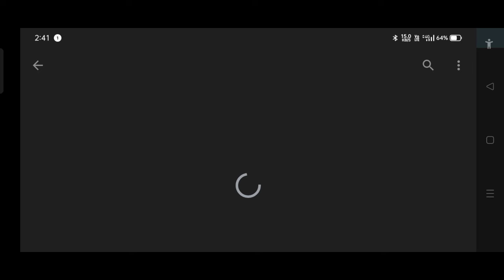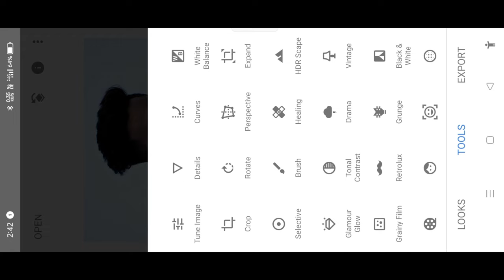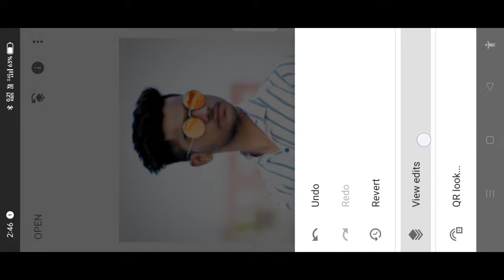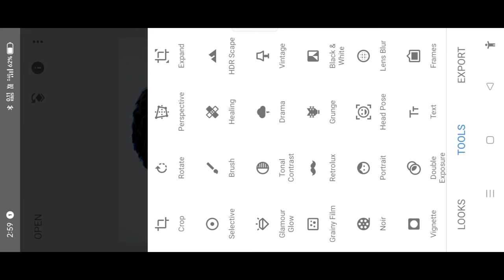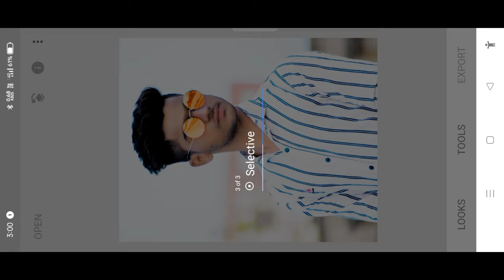photo editing kannada | snapseed photo editing | snapseed face white and smooth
⤵️APK LINK⤵️📌

► From : KANAKAPURA

►► ⤵️📸TAMPLATE 🔗LINK⤵️